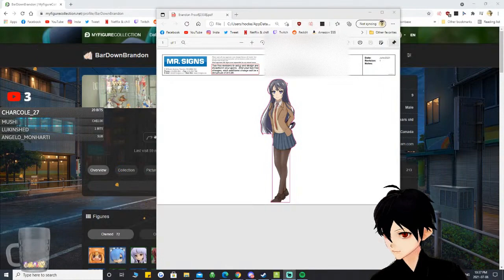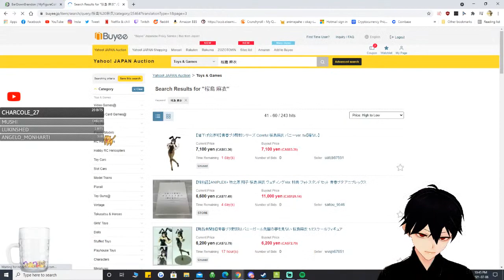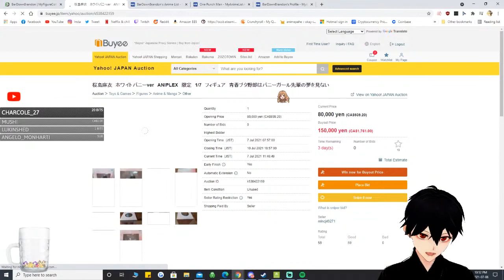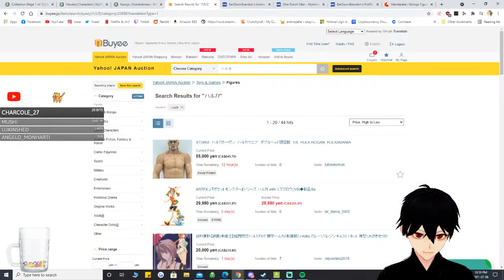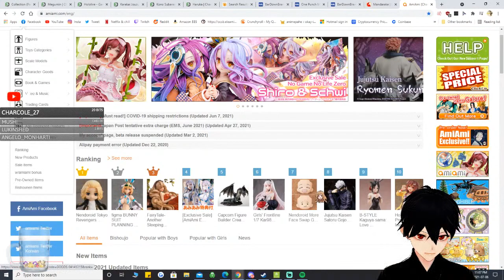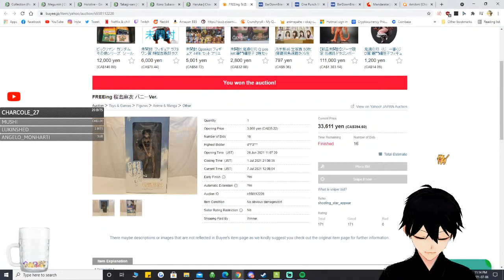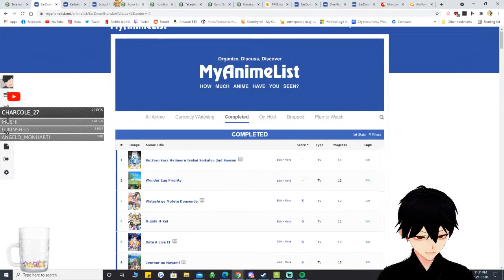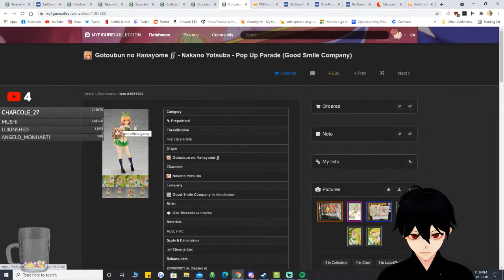Nodnarb the Vtuber! Gaming and Figure window shopping! (Livestream)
Hi, welcome to my first ever live stream as a Vtuber!

Name: NodNarb!